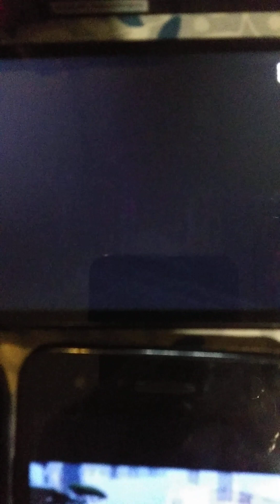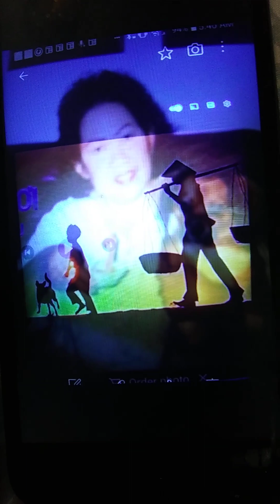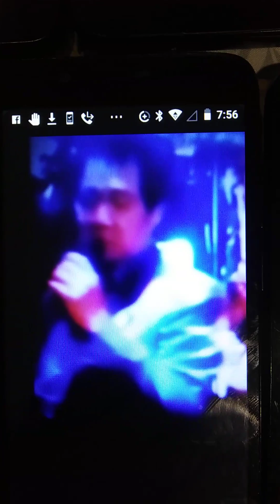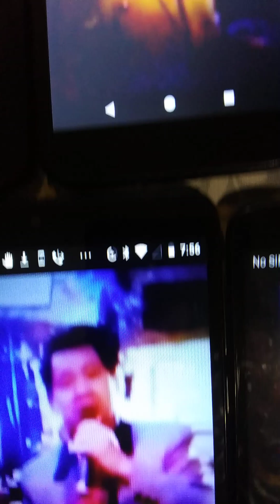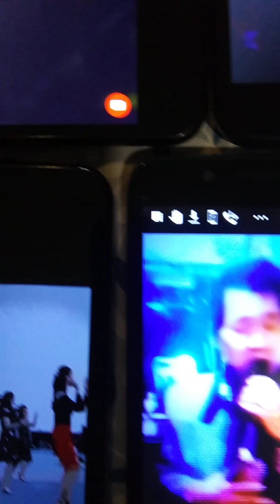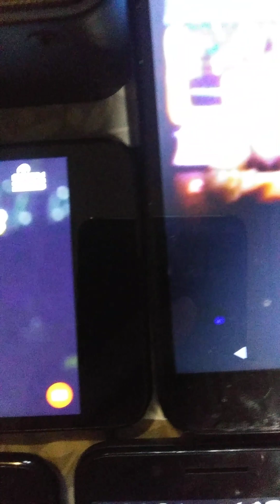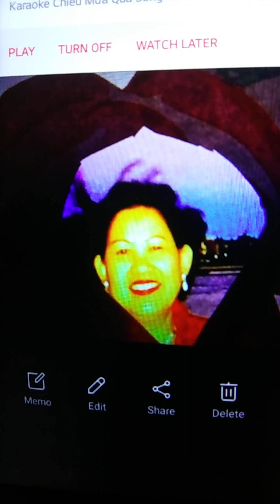chuyen tho nhac" me bo con vi tham giau"/tg Ngoc Hue truong/nhac&hat/phu hoa phim canh/petervtruong